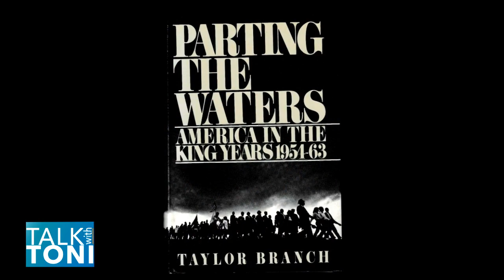Talk with Toni - Racial Equity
On this episode of Talk with Toni, Cook County Board President Toni Preckwinkle talks about Racial Equity around the County, State and Country and how our elected and appointed officials are making Racial Equity a reality.

First, Toni speaks with Illinois Lieutenant Governor Juliana Stratton about her life and work leading to her take on the work of Racial Equity around the state.

Then, Toni speaks with Department of Transportation and Highways Superintendent John Yonan about the importance of fair transit and how it effects Racial Equity.

All this, plus "Whatcha Reading Toni" and more!